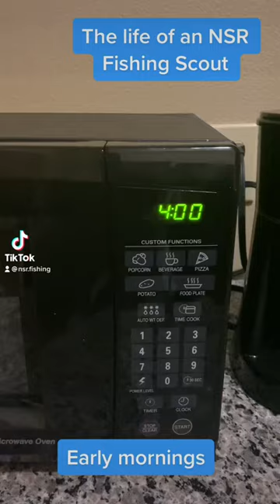A day in the Life of a Collegiate Bass Fishing Scout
We love what we do and we want to help make your dreams of fishing in college a reality. Complete your free profile today. NSRFishing.com